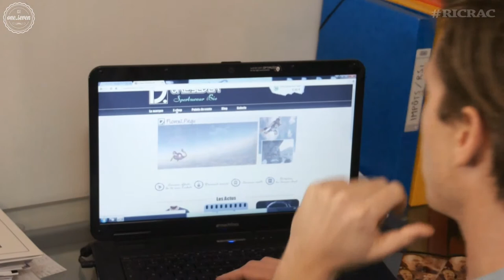Reportage One Seven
Reportage enregistré pour la web émission Ric Rac !

One Seven est une marque de vêtements sportswear bio de Charente-Maritime